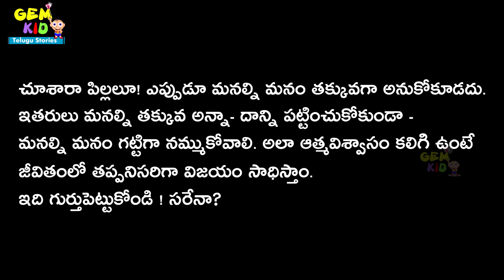పొట్టివాడూ బొటనవేలూ -A Short man - Telugu Stories - Telugu Fairy Tales-Telugu Kathalu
Hello Everyone! Watch our new video
పొట్టివాడూ బొటనవేలూ -Telugu Kathalu - Telugu Stories  - Moral Stories - Telugu Fairy Tales
లోకం తోటివారిని తక్కువ చేస్తుంది. లోపం ఉన్నవాళ్లని అసమర్థులు అంటుంది. ఆ మాటలకి బాధపడితే అణగారిపోతాం. ఆత్మ విశ్వాసం తెచ్చుకుంటే అన్నిటా విజయం సాధిస్తాం. బొటనవేలు పొట్టివాడికి ఎంత ఆత్మవిశ్వాసాన్నిచ్చిందో మీరే చూడండి.

The world insults incompetent people. If you take those words to heart you would get depressed. If you get up with confidence, we will win all over. See how a thumb finger injected self-confidence into a shortman